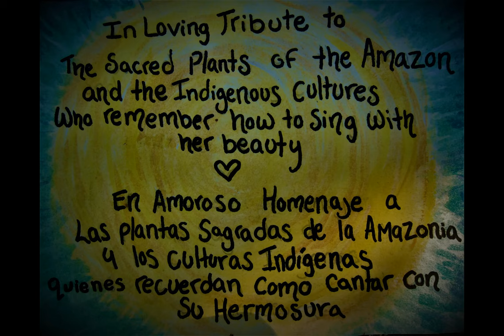Their Satanic Majesties Request Amazon Tribute cover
Our livid universe exists to experience colors in motion. The plants have a song just as the birds and the clouds and the stars. In the Amazon the song of the plants invites us to sing with the universes infinite beauty. This video is a salvaje stop motion animation project using water colors and sacred medicine plants of the the peruvian jungle. Created with intergalactic earthbound love.